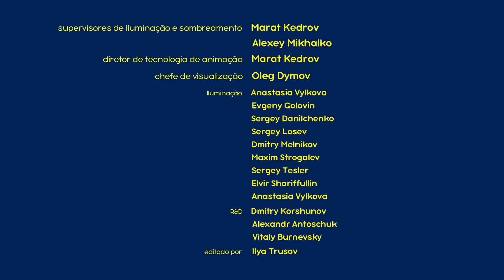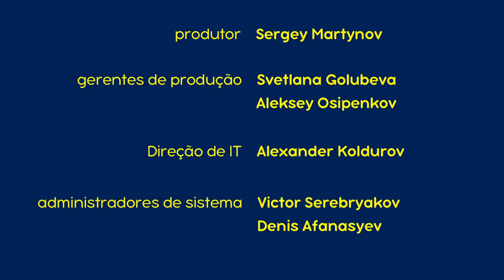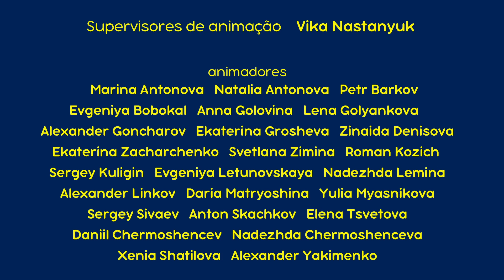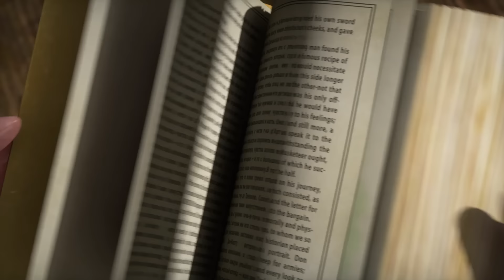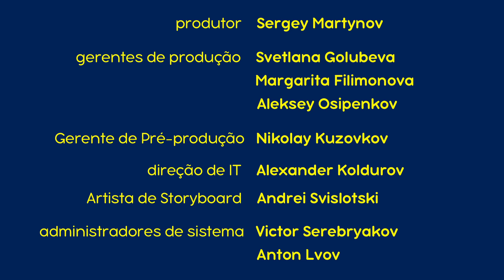Masha e o Urso 👱‍♀️🐻 Quando os Cactus Florescem 🌵 Compilação 18 🎬 30 min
Masha e o Urso 👱‍♀️🐻 Quando os Cactus Florescem 🌵 Compilação 18 🎬 30 min Masha and the Bear

0:00 Canções De Masha - Quando os Cactus Florescem 🌵 (Episódio 8) mx
5:48 A Lição de Piano 🎹 (Episódio 19)
12:06 Uma Vez Por Ano 🎈 (Episódio 44)
18:20 Hora De Dormir ⭐ (Episódio 62)
24:41 Os Três Mashqueteiros ⚔️ (Episódio 64)

Inscrever-se agora!